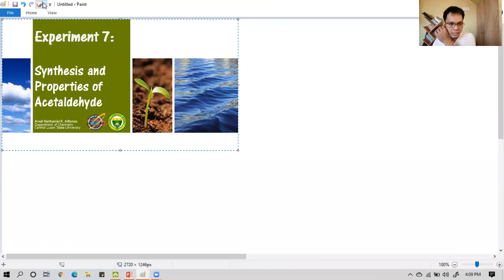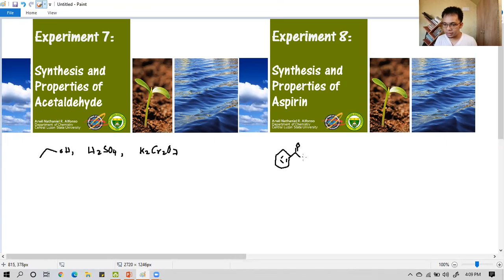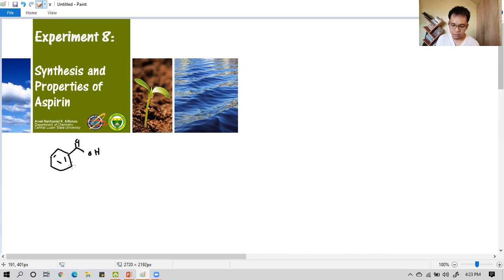Reaction mechanisms for the synthesis of acetaldehyde, aspirin, and bromobutane